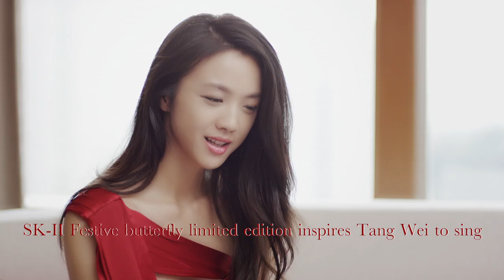The Christmas Gift Behind Tang Wei's Singing Inspiration | SK-II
Celebrate the joyous occasion with Tang Wei's Christmas gifts recommendation your loved ones will treasure for years to come. Discover the inspiration behind the celebrity's desire to sing from the love of SK-II limited edition skincare gifts.

Change the destiny of your loved ones with the ultimate gift of beauty – crystal clear skin now and for the next 10, 20, 30 years. This festive season, the award-winning Facial Treatment Essence by SK-II gets a stunning new look to celebrate the power of personal transformation.

Themed ‘Wings of Change’, the artistic series of limited edition bottles is inspired by two of nature’s most beloved winged creatures – the butterfly and the hummingbird – to symbolise the beauty in transformation, and the possibilities of soaring beyond your potential. Each skin care product is a symbol of how every woman has wings to soar beyond her potential to change her destiny. It’s the ideal christmas gift for you and your loved ones.